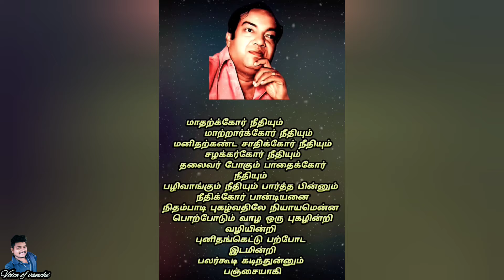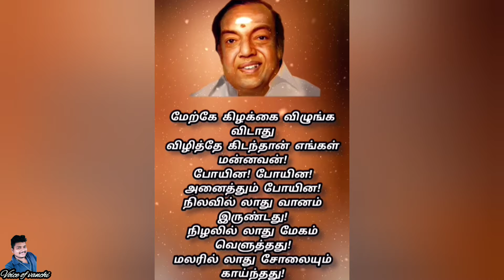கவிஞர் கண்ணதாசன் வரிகள்